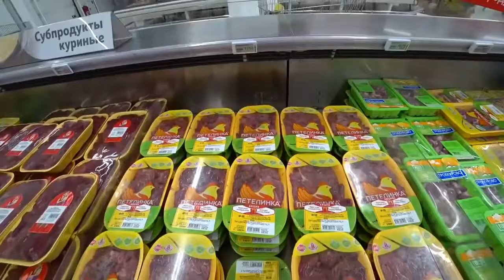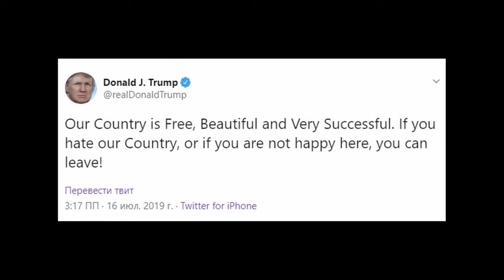Китай замедляется, Работа за еду, Забастовка в Amazon ⁄ ⁄ Галопом по Европам #64